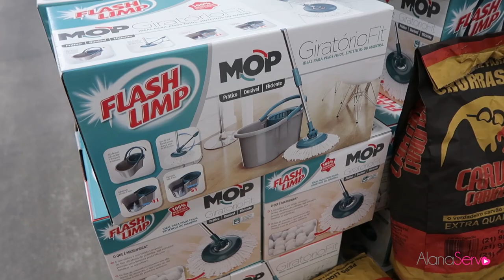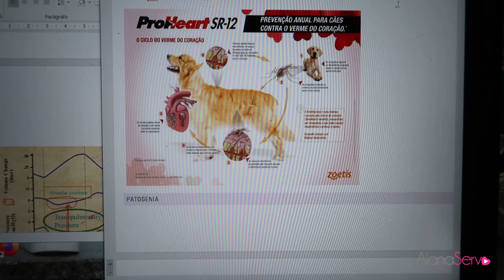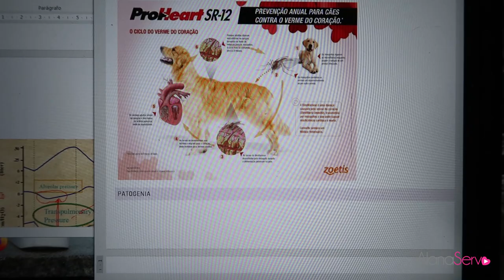VLOGUINHO | ELE AMA A BACIA 🛀